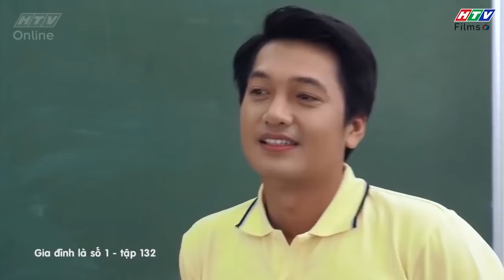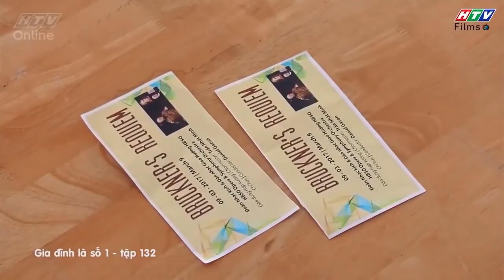Gia đình là số 1 Phần 1 | Nghi vấn Đức Mẫn THÍCH cô giáo chủ nhiệm 😯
00:00 Sự lãng mạn của cô Hiền làm động lòng cô Hiền
05:00 Đức Mẫn đi làm kiếm tiền mua vé xem nhạc cho cô giáo
09:00 Thầy Phúc phát hiện cháu tặng quà cho người yêu mình